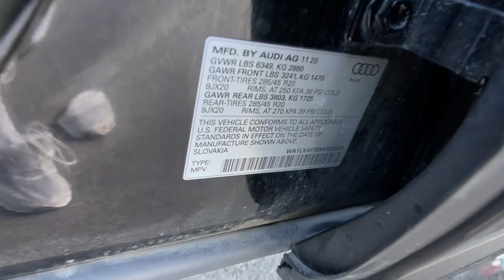2021 Audi Q7 Premium Plus NV Los Angeles, Anaheim, Pasadena, Orange County, Beverly Hills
Pre-Owned 2021 Audi Q7 Premium Plus available at Reno Mitsubishi located in 1000 Kietzke Lane, Reno, NV, 89502. Servicing the Los Angeles, Anaheim, Pasadena, Orange County, Beverly Hills area.

Get into the  2021  Audi Q7.  Make every excursion in premium luxury and family-oriented safety and convenience in this feature-rich Q7. Impressive in every way, its upscale, contemporary design is underpinned by exhilarating power and pleasing performance. These are just some of the great options this vehicle comes with: Pre-Collision System, Intelligent Auto on/off High Beams, Lane Departure Warning, Panoramic Roof, All Wheel Drive, Sun/Moonroof, Keyless Entry, HANDS-FREE LIFTGATE, Navigation System, Woodgrain Interior Trim. Feel the joy of luxury in this impeccable Q7. Treat yourself to a test drive today. Our staff will toss you the keys and give you an outstanding customer experience.